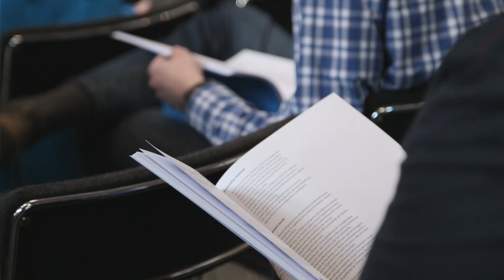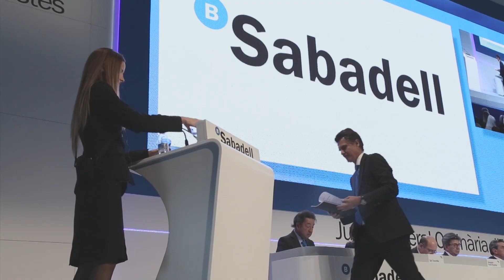Junta General d'Accionistes de Banc Sabadell - 27 de març de 2014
La Junta General d'Accionistes de Banc Sabadell ha aprovat majoritàriament la gestió i els resultats del 132è exercici social de l'entitat i ha donat així mateix la conformitat a la proposta de distribució dels 247,8 milions d'euros de beneficis, obtinguts al tancament de l'exercici.